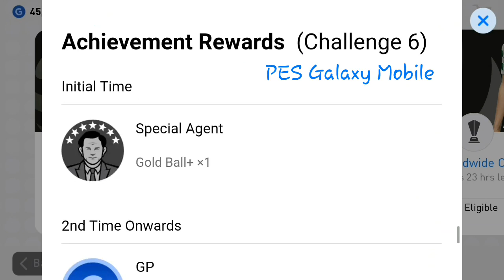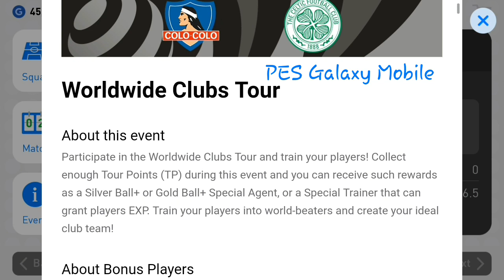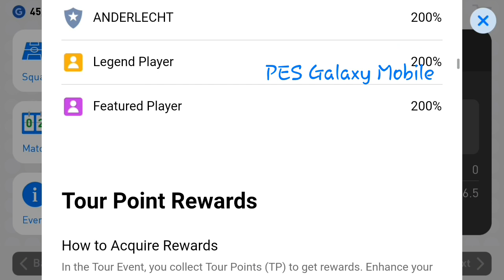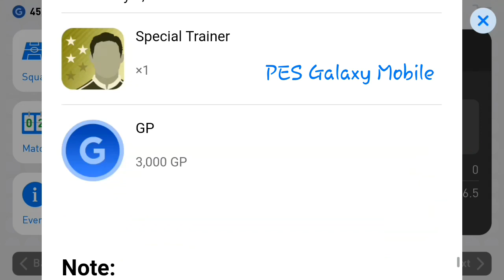Worldwide Club Tour || PES 2019 Mobile Event Details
Worldwide Club Tour ||
PES 2019 Mobile Event Details ||
Time Period : 20/12/2019 to 27/12/2019